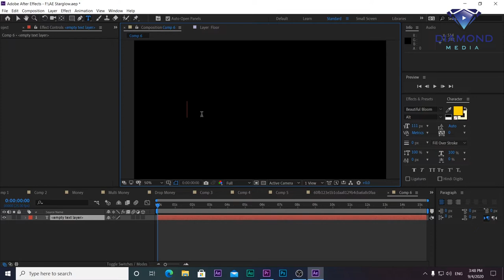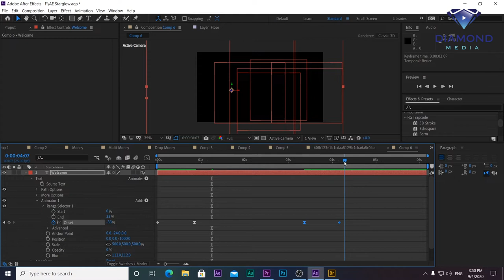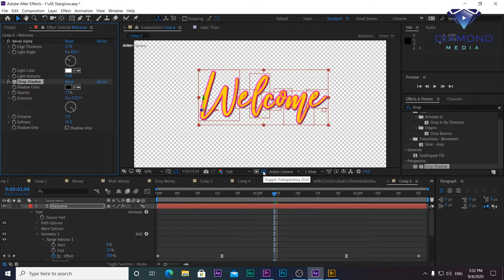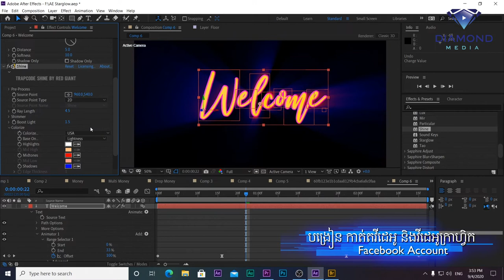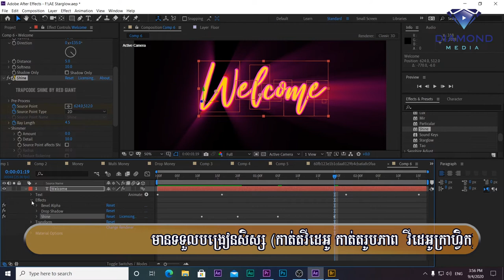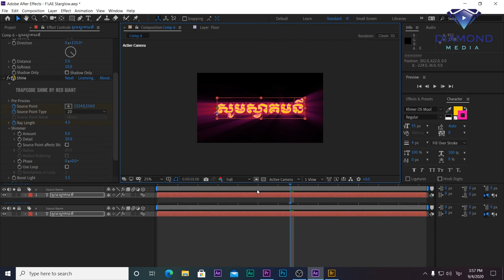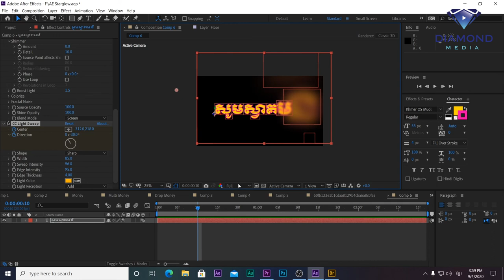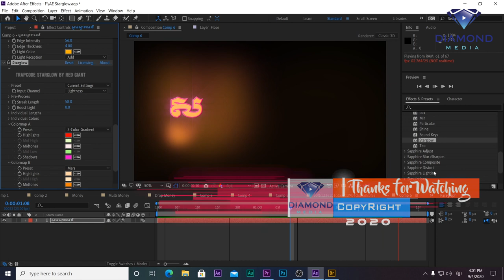Shine + StarGlow + cc light Sweep